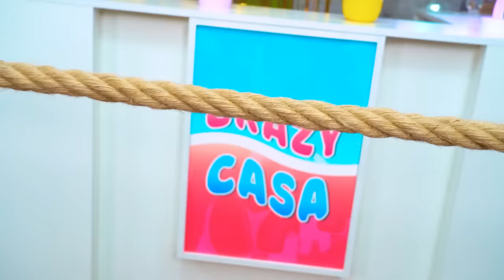विल्लिअन के खिलाफ चार एलिमेंट | फायर गर्ल, कोल्ड गर्ल, स्टॉर्म गर्ल और फ्लावर गर्ल स्कूल में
चार  एलिमेंट एक बार में और सभी के लिए एक मुसीबत! लेकिन फायर , कोल्ड , फ्लावर  और स्ट्रॉम गर्ल का रूल  है - एक सबके लिए और सब एक के लिए! तो हर कोई एक बहन को कैसे समझा सकता है कि वह एक विल्लिअन से प्यार करती है?